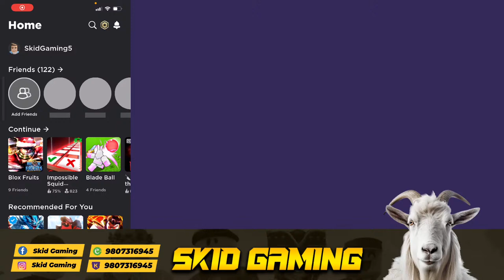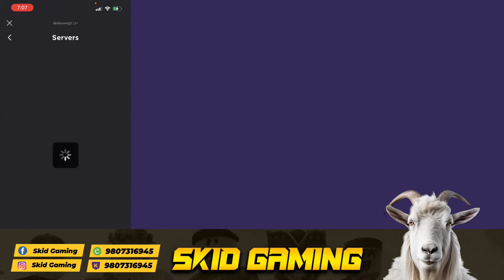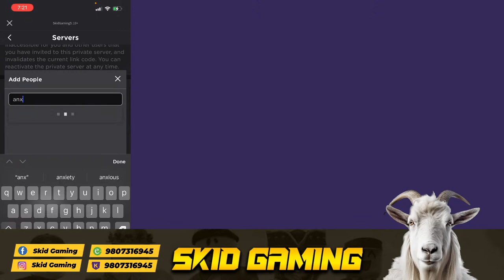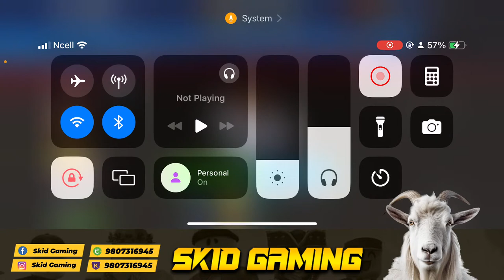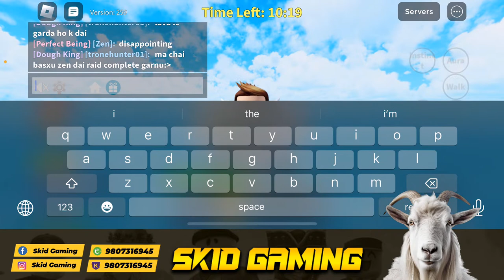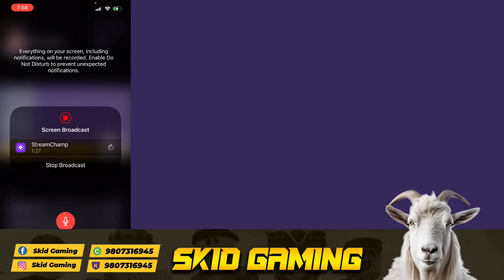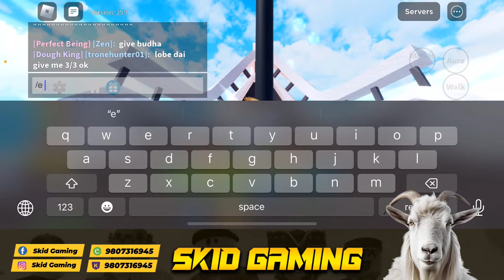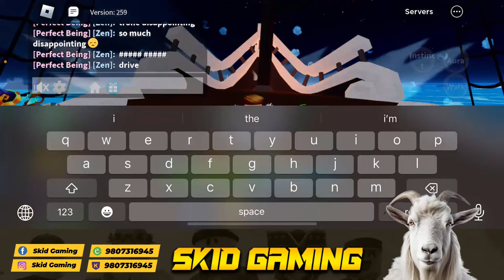Pvp Stream, road to 30m in level 1593